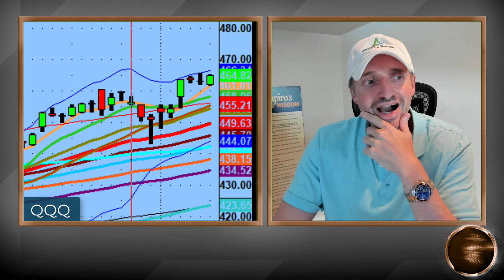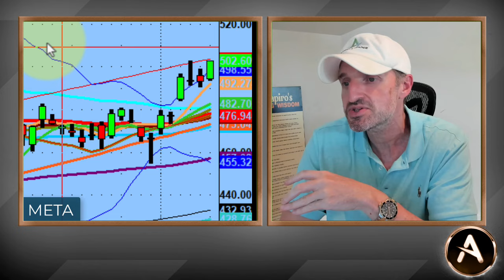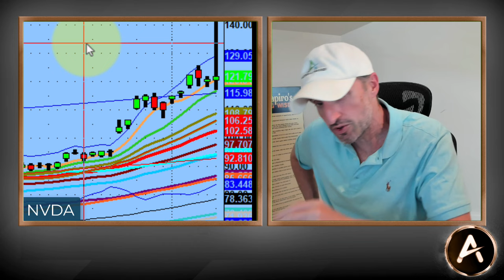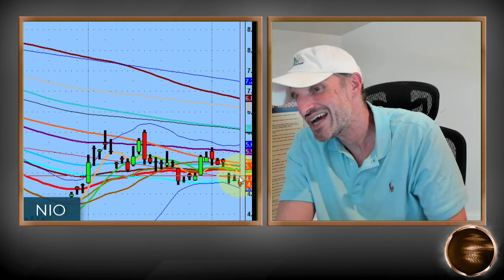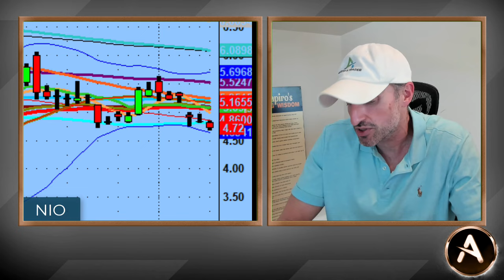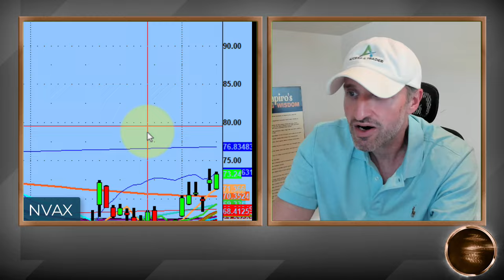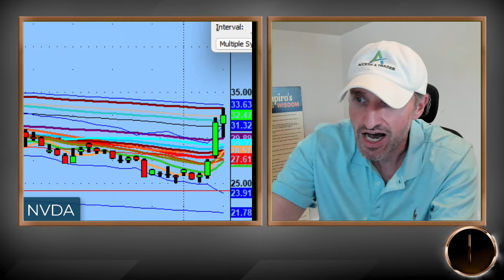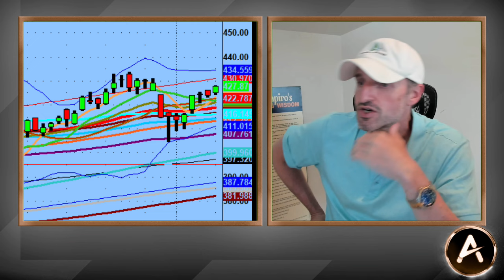NVDA Trading After The Split And TSLA Ready For It's Next Move? | PS60 Process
Today was day one on watching the personality of $NVDA step into its own with its new 10 to 1 split.

It will take a few days for this name to normalize. Kind of like trading a name after an earnings. Good to wait three days or so, unless you are a professional trader.

$TSLA continues to be rangebound, but looking tasty to the downside. $AAPL had its event and $AMD got downgraded.

Lots of names going into tomorrow. Check the video to find out more.

💚 COMMUNITY SUPPORT 💚